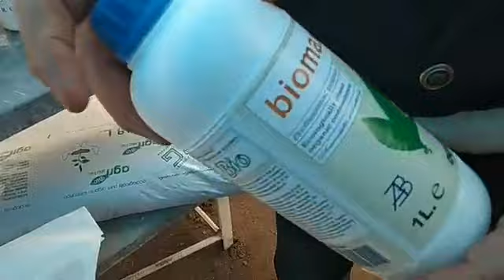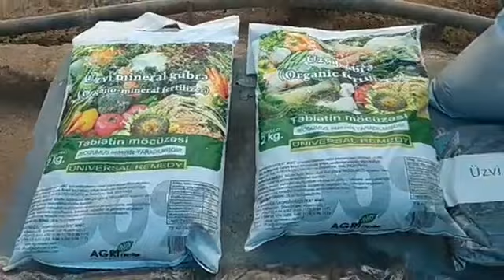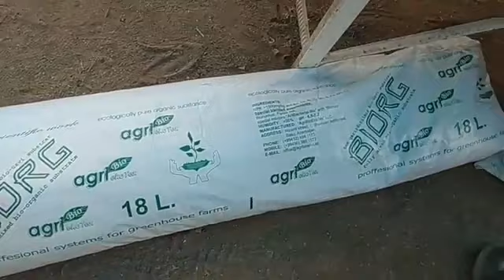Tullantılardan milyonları necə qazanmaq olar?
Əli Əlizadə uzun illərdir tullantılardan qiymətli gübrələr əldə edərək ugurlu biznes qurub. Onun təcrübəsi ilə tanış olun.